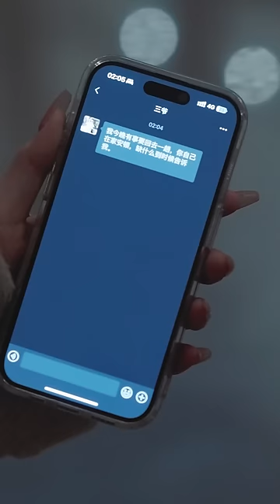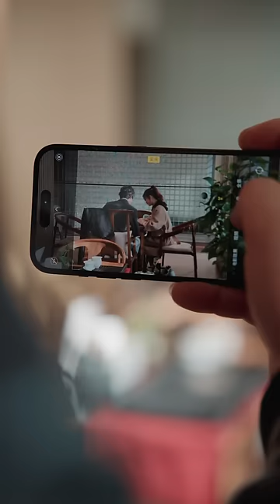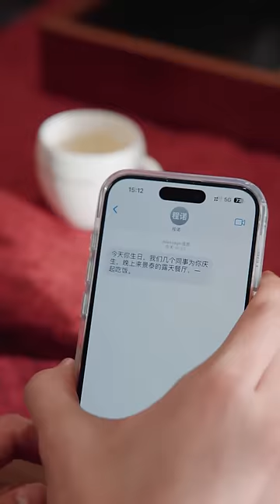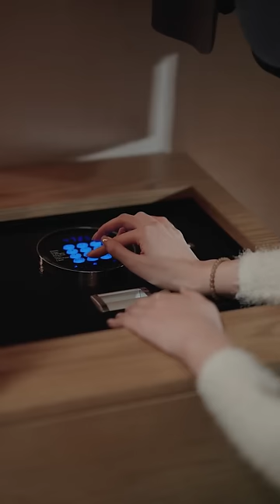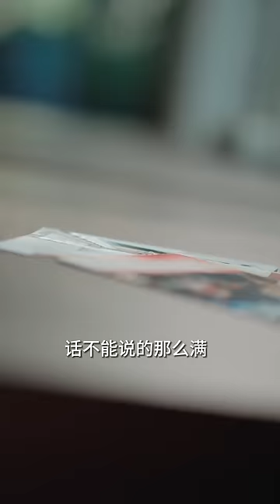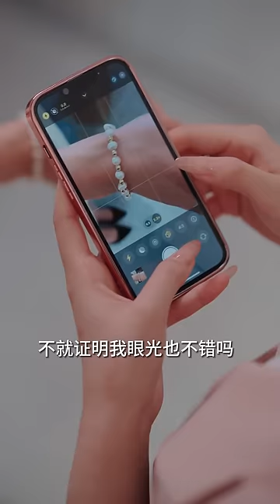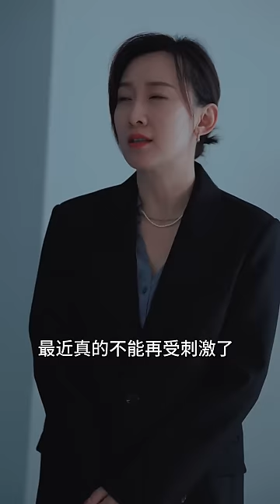[MULTI SUB] 《你是我的良药》[💕新剧] 被养父母赶出家门后开挂，成为霸道总裁专属秘书，竟然还意外发现真实身份是富家千金！MTDJ